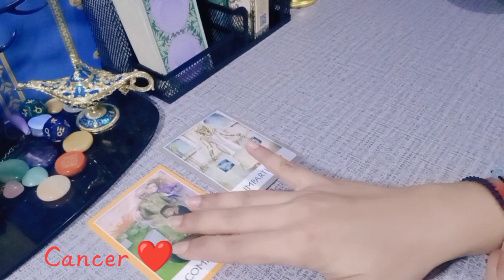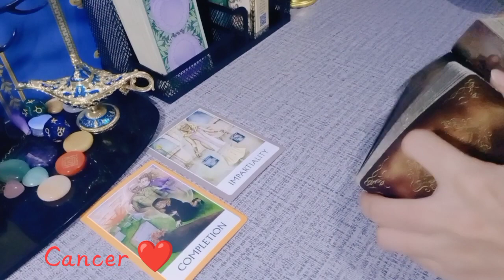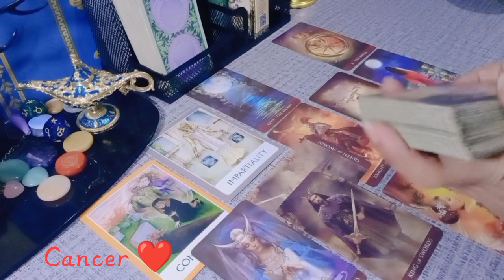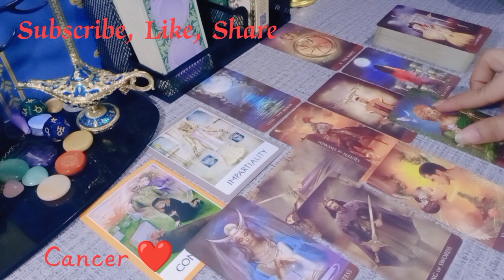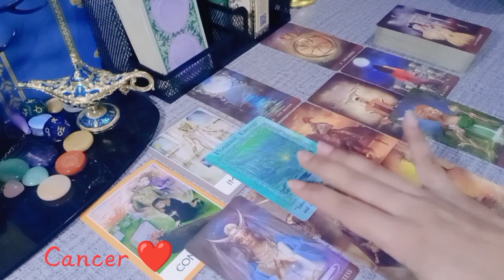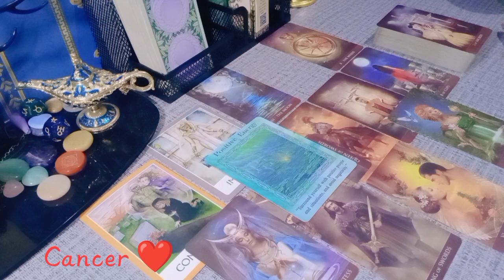Cancer Babak baru kisah cintamu 💖 Love Reading Timeless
💎CHANNEL DAN HASIL BACAAN SEMUA VIDIO HANYA UNTUK PARA SEEKER'S YANG MENYUKAI ASTROLOGY, PREKOGNISI, TAROT, SPIRITUAL & PENGEMBANGAN DIRI.
💎TIDAK UNTUK SIAPAPUN YANG TIDAK MENYUKAINYA 📌
💎TIDAK MENYINGGUNG ENERGY PERSONAL
💎BERSIFAT GENERAL/UMUM

List PR
Level 1 : 250k ( Single, Hasil Vidio Proses Max 3 hari )
Level 2 : 350k ( Couple, Hasil Vidio Proses Max 3 hari )
Level 3 : 500k ( Call/Vidio Call/Voice Note 30 Menit ) *Flexible